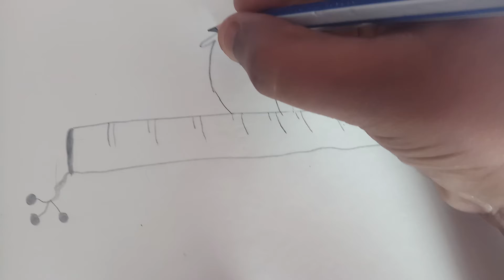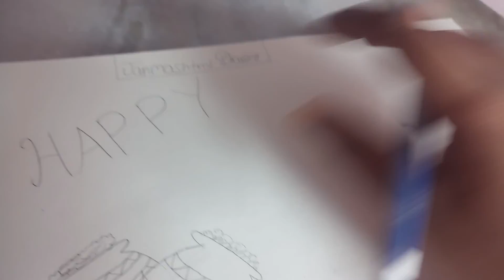Janmashtami easy drawing ( happy janmashtami